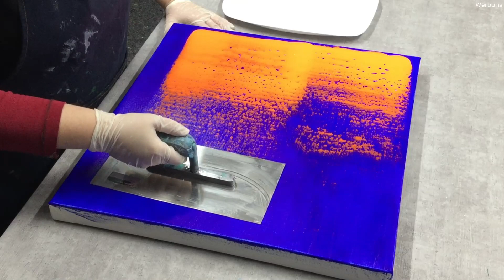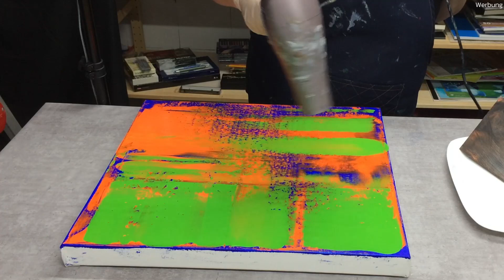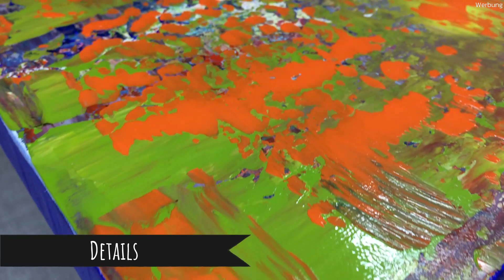Rakeltechnik | Wie erstelle ich ein kleines Rakelbild? | Squeegeepainting | Inspiration und Struktur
Wie male ich ein abstraktes Acrylbild, in der Rakeltechnik, auf einer kleinen Leinwand? Was ist die Rakeltechnik? Das Video zeigt die abstrakte Rakeltechnik oder Squeegee-Technik inspiriert durch Arbeiten von Gerhard Richter: Auf einer kleineren Leinwand, 50 x 50 cm, zeige ich Dir, wie Du mit einem Rakelwerkzeug (Glättespachtel, 🟢🛒 schöne abstrakte Bilder mit Acrylfarbe malen kannst, die so aussehen, als hätte Gerhard Richter sie in seiner berühmten Rakeltechnik gemalt. Er benutzt Rakelwerkzeuge, die er selbst hergestellt hat, aber mit diesem Glättespachtel kannst Du hervorragende Ergebnisse in der abstrakten Acrylmalerei erzielen. Je größer die Leinwand gewählt wird, umso schöner ist kommt die Rakeltechnik zur Geltung. Da ich gefragt worden bin, ob ich zeigen kann, wie die Rakeltechnik auf einer kleineren Leinwand funktioniert, wollte ich das gerne für euch ausprobieren. Ich bearbeite die Leinwand an meinem Arbeitstisch und habe einen handelsüblichen Glättespachtel in der Hand. Du kannst die Leinwand auch an die Wand hängen oder auf eine Staffelei stellen. Je mehr Acrylfarbe auf die Leinwand gebracht wird, desto schwerer lässt sich das Rakelwerkzeug schieben oder ziehen. Viel Vergnügen bei meinem Video über die Rakeltechnik mit Acrylfarben! Es ist ein wunderbares abstraktes Acrylbild entstanden, was mir sehr gut gefällt.

Amazon Prime
Amazon Audible

🟢🛒 Ultramarin (504)
🟢🛒 Reflexorange (257)
🟢🛒 Brillantgrün (605)
🟢🛒 Permanentrot purpur (348)
🟢🛒 Titanweiß (105)
🟢🛒 Reflexgelb (256)
🟢🛒 Caput Mortuum Violett (344)
🟢🛒 Königsblau (517)
🟢🛒 Naphtholrot mittel (396)
🟢🛒 Himmelblau hell (511)
🟢🛒 Perlrot (819)
🟢🛒 Gelbgrün (517)
🟢🛒 Perlgelb (818)
🟢🛒 Azogelb Zitron (267)
🟢🛒 Zinnober (311)

Kapitel in meinem Video:
00:00 Einleitung
00:57 Ultramarin (504)
01:32 Reflexorange (257)
02:38 Brillantgrün (605)
03:33 Permanentrot purpur (348)
04:08 Titanweiß (105)
05:05 Reflexgelb (256)
06:17 Caput Mortuum Violett (344)
07:13 Königsblau (517)
09:17 Ultramarin (504)
10:40 Naphtholrot mittel (396)
12:20 Himmelblau hell (511)
12:54 Perlrot (819)
13:42 Gelbgrün (517)
14:12 Perlgelb (818)
14:34 Azogelb Zitron (267)
15:38 Ultramarin (504)
16:05 Zinnober (311)
17:00 Details
17:18 fertiges Bild
17:45 Danke
18:00 Endcard

*** Alle Anleitungen wurden von mir nach bestem Wissen und Gewissen gemacht. Dennoch geschieht alles auf eigene Gefahr und Verantwortung. ***